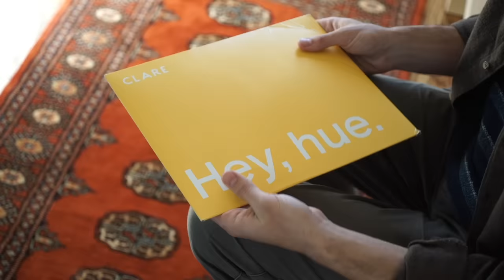Meet Clare: The Best Paint, The Perfect Colors, Delivered to Your Door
Discover the best place to buy paint. Clare makes paint shopping simple with interior designer-curated colors, mess-free peel & stick swatches, zero VOC interior paint and everything you need to paint, delivered. Whether you’re looking for the perfect white paint or a bold moody wall color, we’ve got you covered with the best paint colors for every style and every space. With fewer, better colors, expert advice and all the inspiration you need, we make it easy to choose a paint color with confidence. Give your home the upgrade it deserves with a fresh coat of Clare.

🎨: Curated colors
🙌: Peel & stick samples
🌎: Zero VOC paint
📦: Speedy delivery